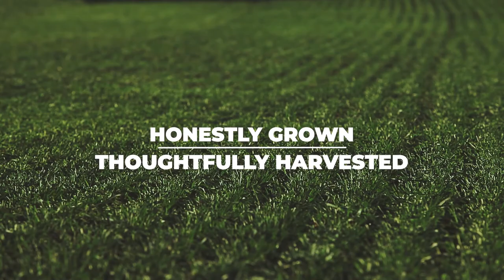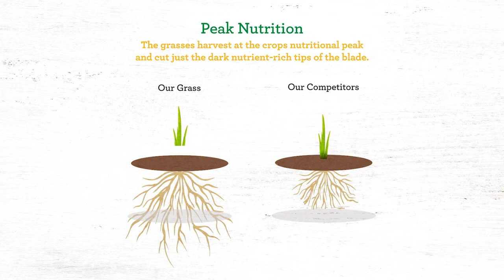Amazing Grass - Our Roots Run Deep!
Our roots run deep, back to our co-founders family farm in Kansas where, for over 3 generations, they’ve grown some of the most nutritious green cereal grasses on earth.

Today, we continue to source these greens from only US family farms and craft them with high quality, plant-based ingredients from around the world.  From nutritious greens and antioxidant superfoods to plant-based proteins and Effervescent tabs, we have a product to meet all your nutritional needs

It’s a deliciously simple way to feel amazing every day.